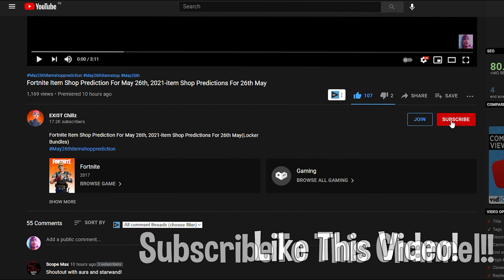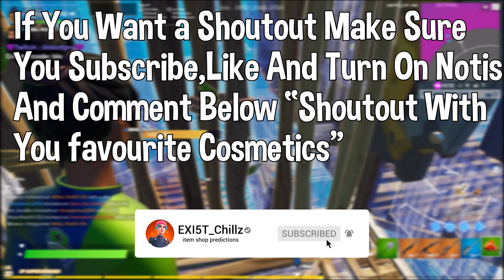June 14th 2021 Fortnite Item Shop Prediction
June 14th 2021item Shop Predictions | Fortnite item Shop Prediction For 14th June 2021
item shop prediction
item shop predictions

Hey, Guys In This Video I Will Be Showing You Guys The Possible Skins Which Might Appear In The Fortnite Item Shop On 26th May 2021, These Predictions Are Made Based On The Shop Rotation

⚡ PC Specs
►CPU : AMD Ryzen 5 5600x
►GPU:  NVIDIA RTX 3070
►MOTHERBOARD:ROG Strix B550-F Gaming
►RAM: Corsair Vengence 16x2
►AUDIO: Logitech PRO X Gaming Headset

⚡ Search Terms And Tags:
Fortnite Item Shop Prediction -June 14th, 2021
June 14th- Fortnite Item Shop Prediction
Fortnite Item Shop Prediction June 14th, 2021 | Item Shop Prediction June 14th, 2021
Fortnite item shop prediction June 14th
Fortnite May 1st item shop prediction
14 June 2021 Fortnite Item Shop Prediction
April item shop prediction
Fortnite Item Shop PredictionJune 14th, 2021
April 2020 item shop prediction
14th june item shop Fortnite
Fortnite Item Shop Prediction June 14th, 2020